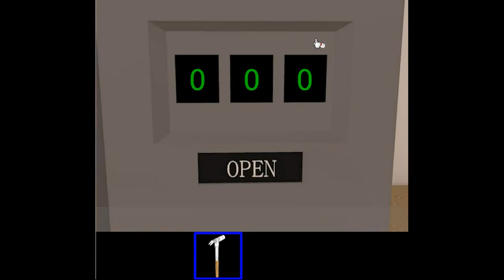Escapegame.xyz - 2LDK Escape Walkthrough